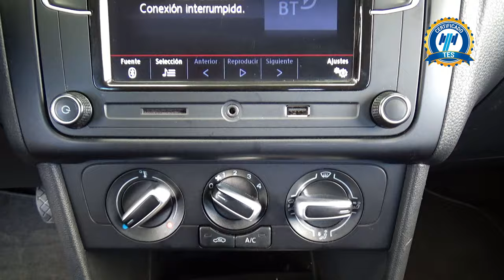Volkswagen / Polo / 2021 - 29698